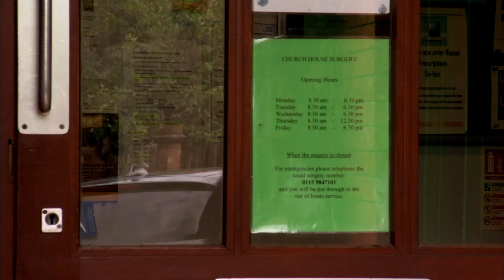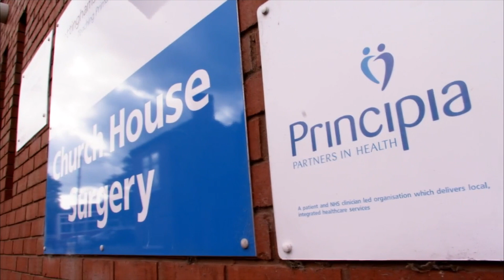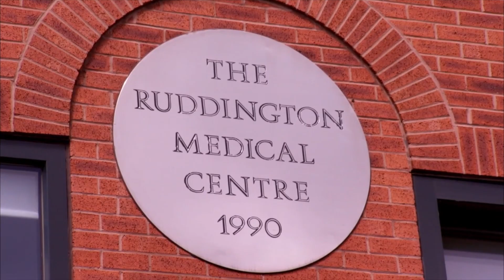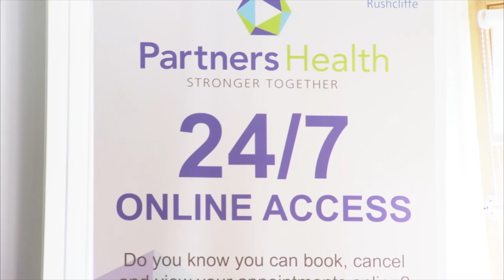GP participation in an MCP - My Patients, Dr Neil Fraser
Dr Neil Fraser, a GP from East Leake and Lead for Long Term Conditions with Principa Partners in Health multispecialty community provider (MCP) vanguard, talks about the changes they have made to how patients access care and the effect this has had. He talks specifically about mental health services, long term condition (LTC) management and care homes.